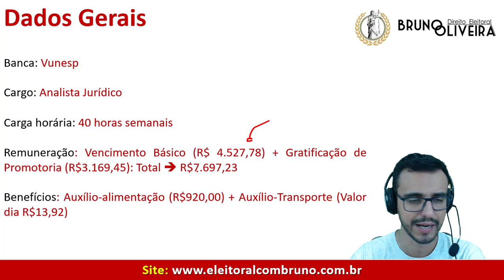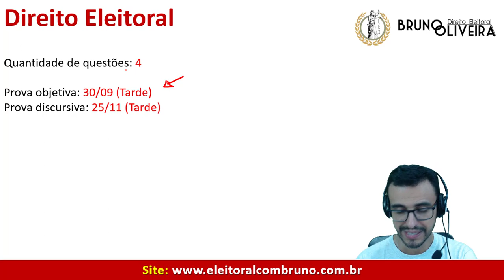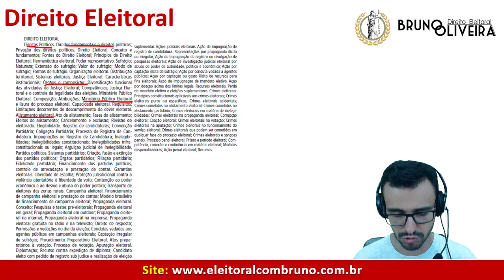MP-SP 2018 - Direito Eleitoral - Prof. Bruno Oliveira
O Professor Bruno Oliveira apresenta a disciplina de Direito Eleitoral no Edital para o Concurso MP-SP, Cargo Analista Jurídico.